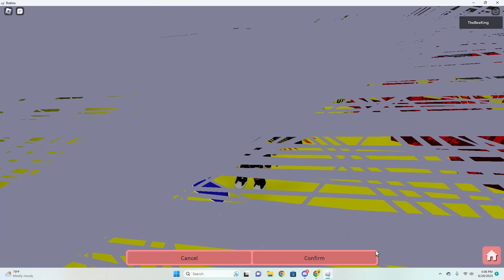5 things we need in piggy build mode plus bonus.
I think we should have these added.